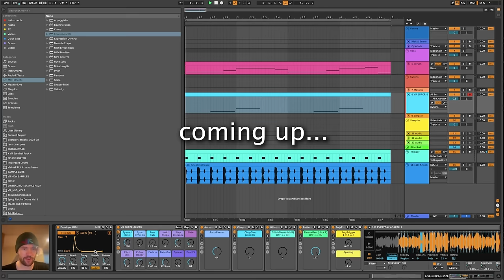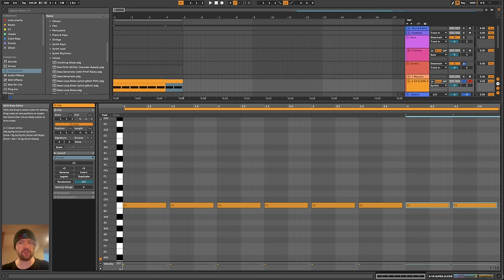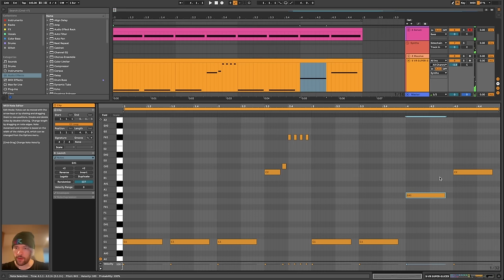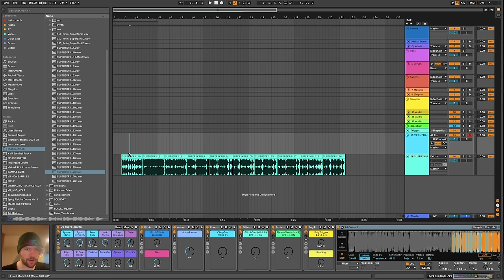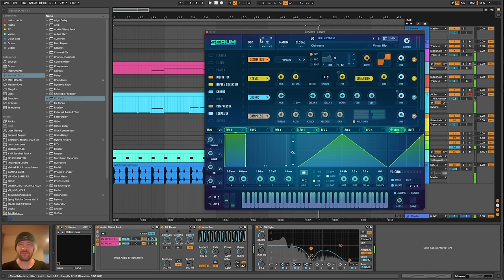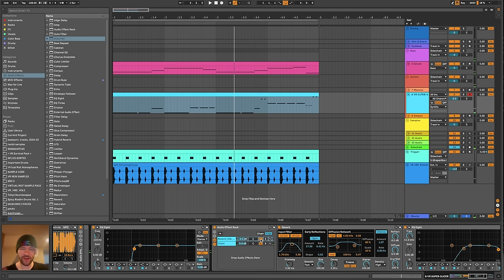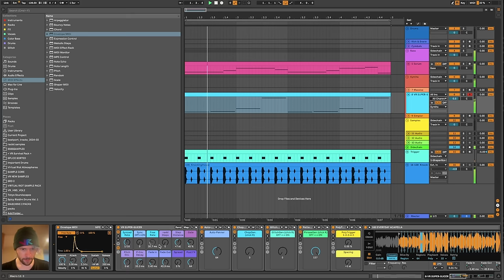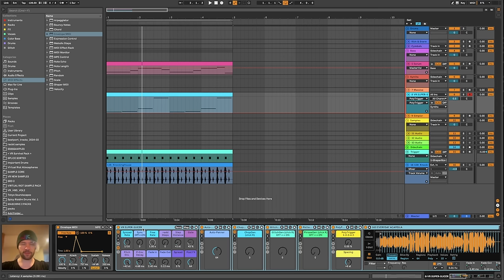let your patterns write themselves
00:00:00 - coming up...
00:00:39 - Intro
00:01:17 - Hyper-Chorus
00:02:50 - Super-Hyper-Random-Chorus
00:05:20 - The Concept
00:07:27 - The SuperSlicer
00:15:57 - With Glitchy Sounds
00:21:05 - With Melodic Sounds
00:24:15 - More Glitches
00:28:32 - Making A Sample for the SuperSlicer
00:30:56 - On a House-Beat
00:33:16 - SuperSlicer With Vocals
00:35:07 - Organic stutters with MIDI-Envelopes